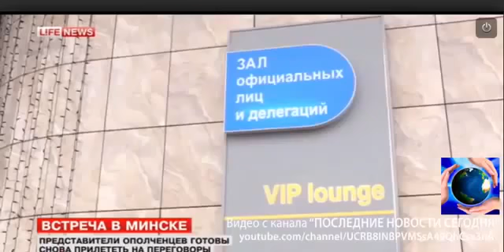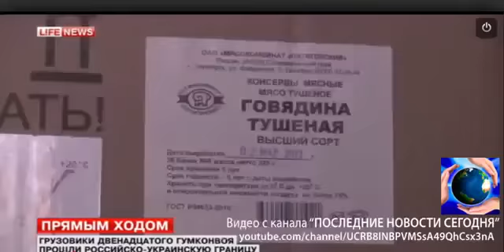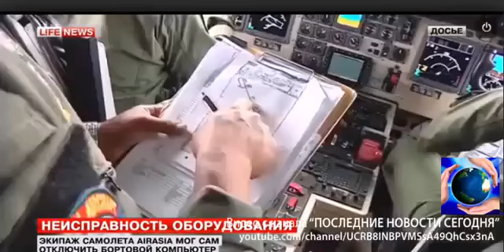ПОСЛЕДНИЕ НОВОСТИ СЕГОДНЯ 31 01 15 12 00 Life News ДОНБАСС Донецк Украина